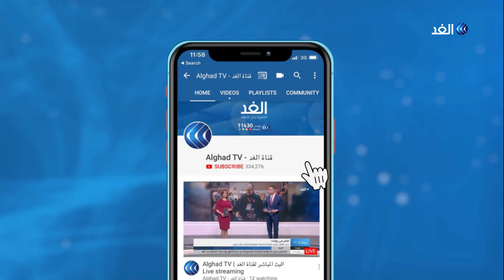ليفاندوفسكي يكتب تاريخا جديدا مع بايرن ميونيخ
ليفاندوفيسكي يكتب تاريخ جديد مع بايرن ميونيخ